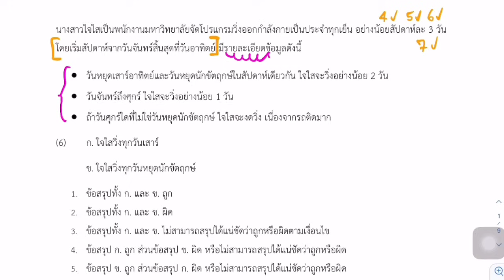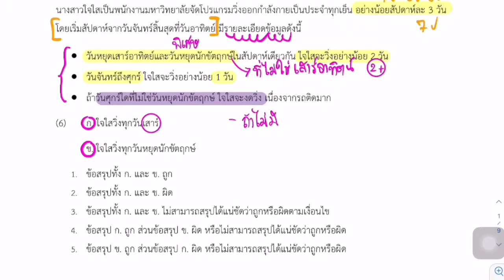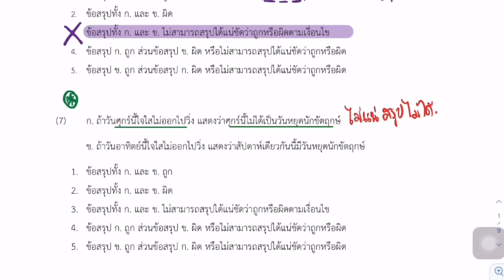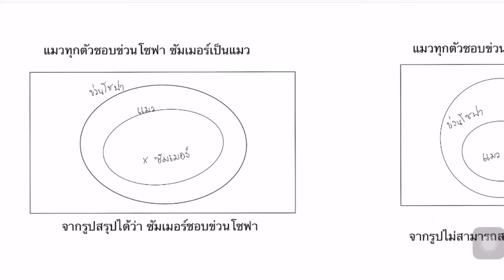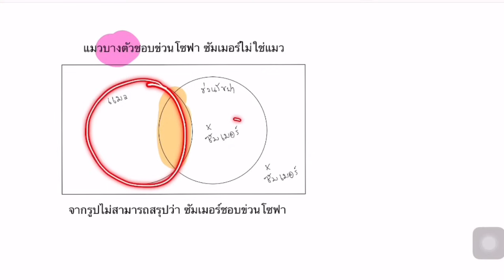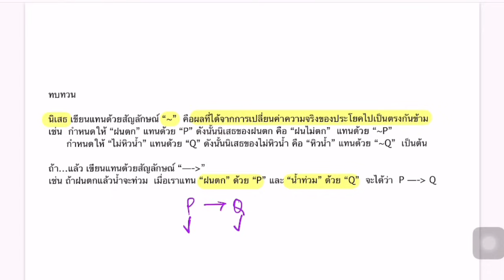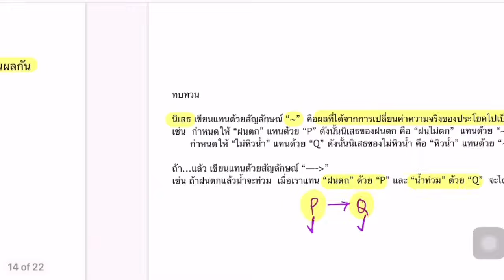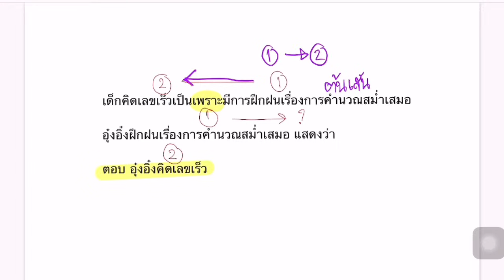ติว TGAT by อ.ขลุ่ย EP. 14 | TGAT2 ความสามารถทางเหตุผล (ตอนจบ)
ชีทติวดาวน์โหลดที่นี่

เด็ก ๆ ตอนนี้ อ.ขลุ่ยมีคลิปติวฟรี TGAT ทางช่อง SmartMathPro ด้วยนะ คลิปอัปเดตใหม่ล่าสุดปีนี้ ใครสนใจติวเพิ่มเติมไปดูกันต่อได้นะครับ
📌 คลิปติวฟรี TGAT2,3 แนะแนว + ตะลุยโจทย์
📌 คอร์สเรียน TGAT2,3 สอนโดย อ.ขลุ่ย และ พี่ปั้น SmartMathPro